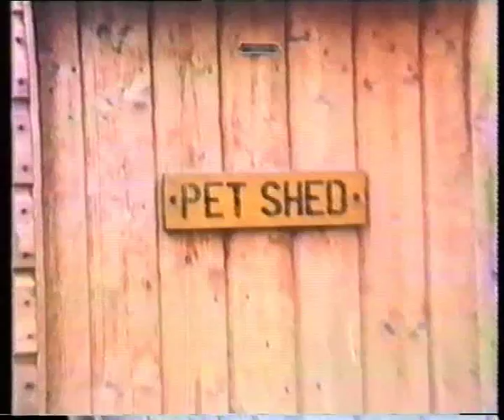Friends' School Saffron Walden Video 1989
This 10 minute video about Friends' School Saffron Walden was filmed by Friends' School students in 1989. This version is without the added soundtrack.